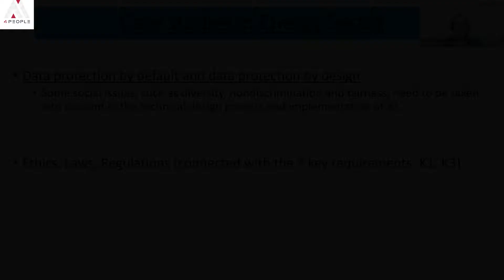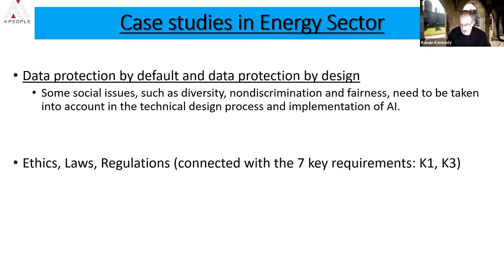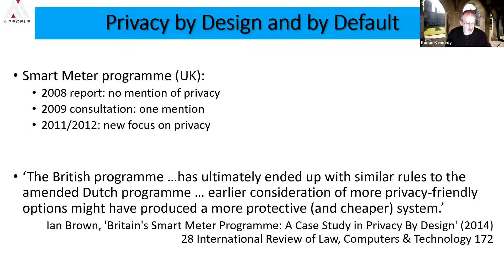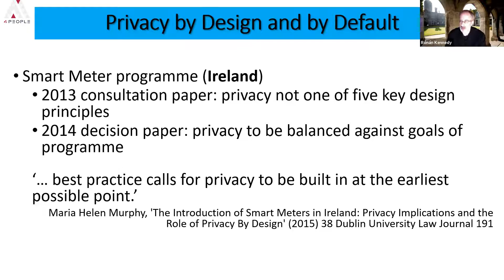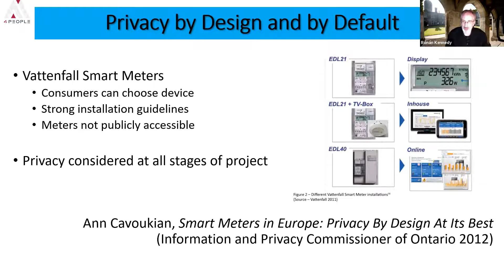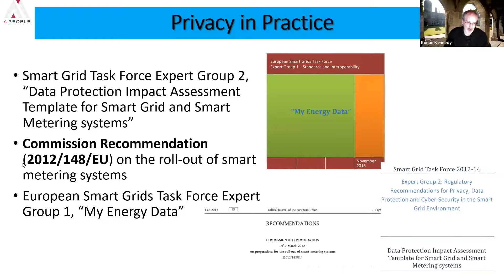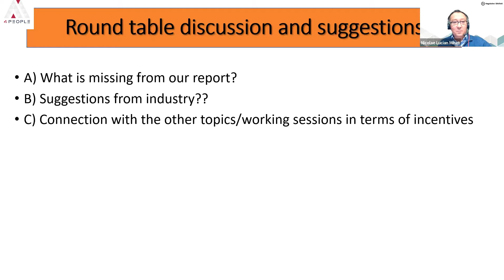Rónán Kennedy speaks at the Energy Session at the AI4People Summit 2020